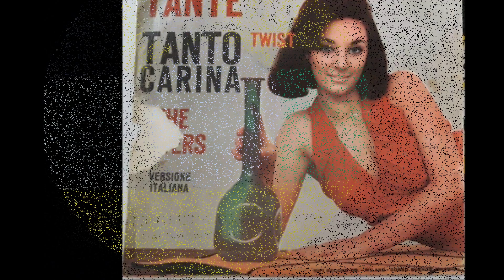Tanto Carina - The Ravers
Testa à Glover 1964